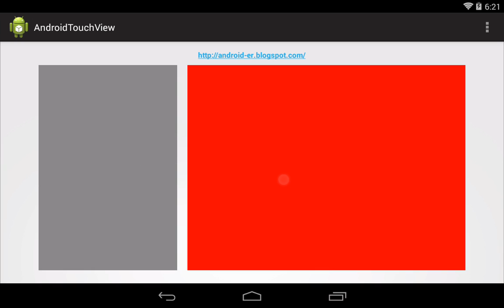Custom View, detect touch to toggle color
This example implement a custom view, it have only one function, toggle color if user touched.